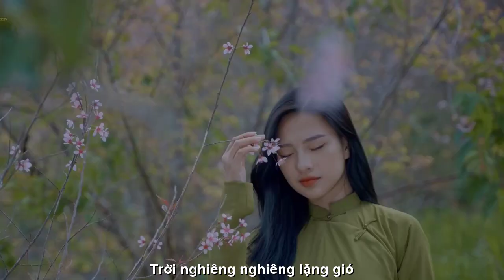[FULL HD]THÚY SAIGON ĐẨY MẸ ĐI CHƠI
ĐẾN VỚI
NHÀ THƠ NGUYỄN THÚY
PHỔ THƠ DỊCH ĐẠI HÁT TÀO LAO
TÁC PHẨM:THÚY ĐẨY MẸ ĐI CHƠI
THƠ:NGUYỄN THÚY

ĐẨY MÁ ĐI CHƠI
Đẩy má chiều lang thang
Trời nghiêng nghiêng lặng gió
Mùa xuân còn đâu đó
Trên mấy nhành liễu gầy
Đẩy má suốt dọc dài
Vệ đường chùm hoa nhỏ
Nép mình trên lối cỏ
Nhường vòng xe lăn qua
Đẩy má vòng xa xa
Áo choàng gầy vai nhỏ
Mũ len trùm trốn gió
Tóc lòa xòa bạc phơ
Đẩy má mà ngẩn ngơ
Van chiều lên thắp nắng
Xe gập ghềnh đường vắng
Lũ chim chiều lao xao
Đẩy má xin dài lâu
Thoáng trong mây cánh hạc
Má con mình tóc bạc
Cùng tìm về tuổi thơ.
                  26 oct 2022.